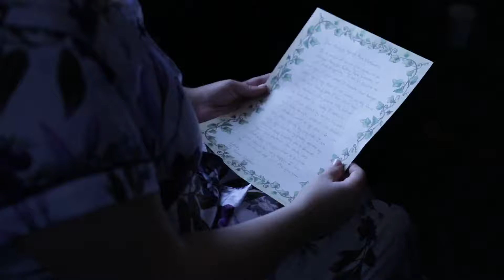ABI + TY (10/17/20) || STARS WARS THEMED WEDDING || PREMIERE BROS MEDIA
Filmed: Keegan James and Caleb Waldeck
Edited: Keegan James